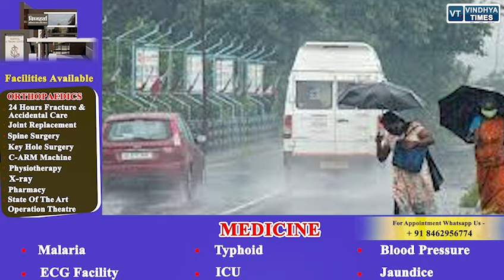मध्यप्रदेश में एक बार फिर मौसम ने ली करवट,इन जिलों में गरज-चमक के साथ होगी बारिश